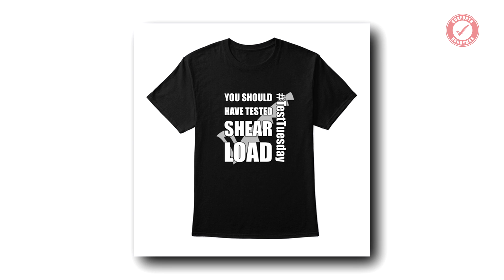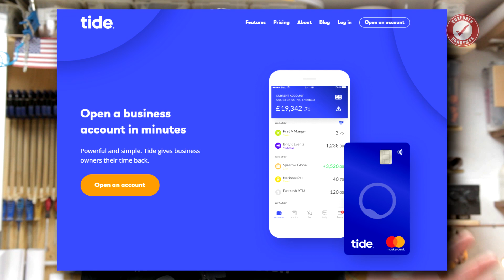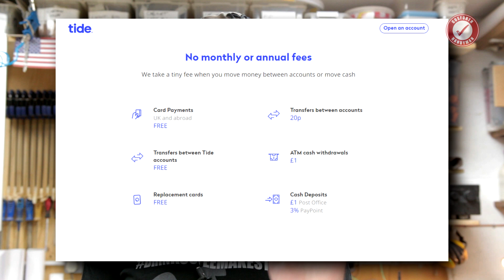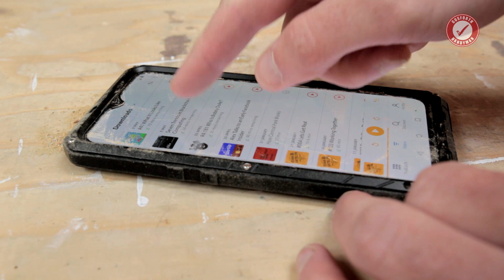Xmas Gift Ideas for Woodworkers and Business Owners in 2019!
Here's a few gift ideas for 2019! Aimed at woodworkers and business owners - especially woodworkers who own a business.

Online web link with everything discussed in this video, or use the links below if you prefer:

Modern business bank account with Tide - 1 year free transfers offer (UK only):
Or use the code 'BUSINESSTOOLBOX'
To make use of the above offer, use the link above to apply on line, click submit and you will be sent a text message to download the Tide app. and complete your application.

Stuff from the Gosforth Handyman Shop - gift cards available!

Picture of Jezz Bezos credit By Seattle City Council from Seattle